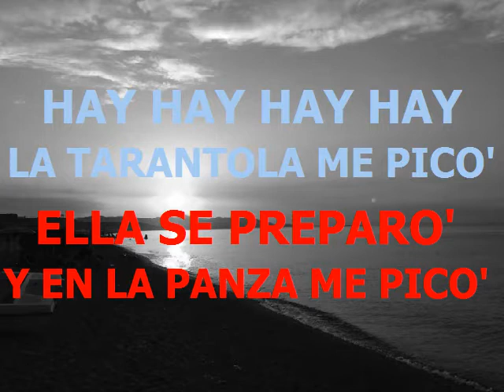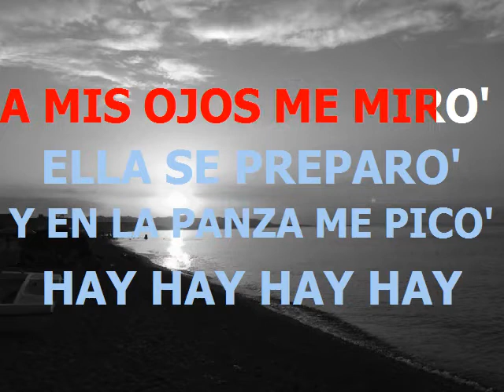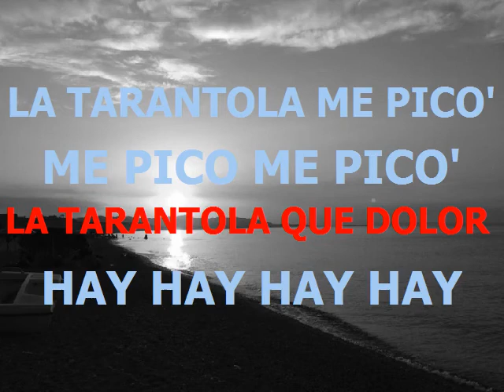Liscio - Roberto Polisano - La Tarantula - Ballo Di Gruppo - base karaoke